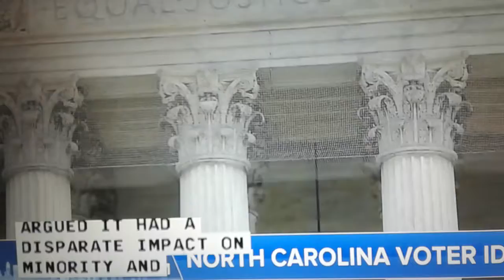Law that change Civil Rights